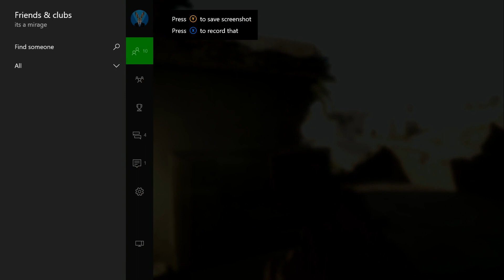Battlefield 1: Sniper No Sniping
It turns out that the ability to snipe was inside me all along